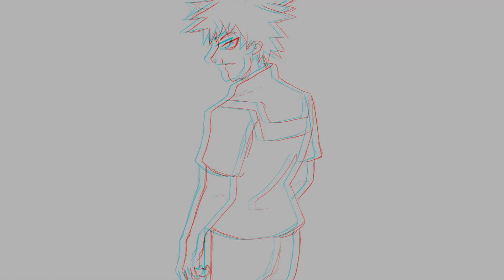Disaster heroes-BNHA (bakudeku)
Yes I am aware that there is an aftermath meme. But this is not meant to be that particular meme.

(All music does not belong to me. The characters in the video aren't mine either, they belong to Kohei Horikoshi)